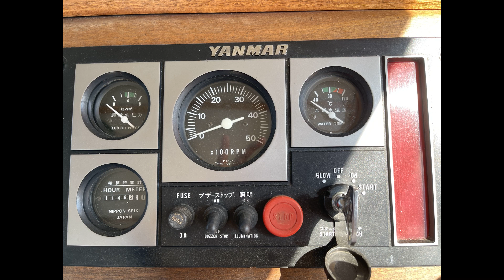Classic Wooden Motor Yacht FOR SALE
1955 Wooden Motor Yacht